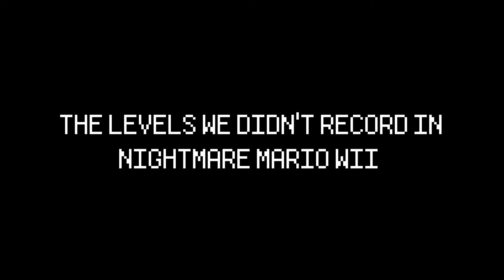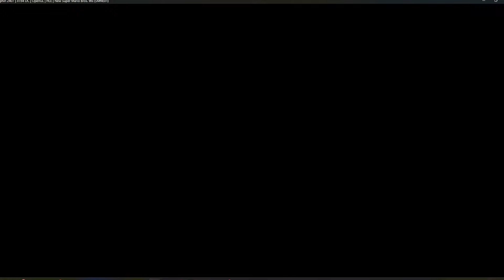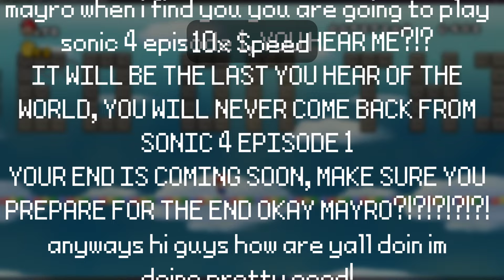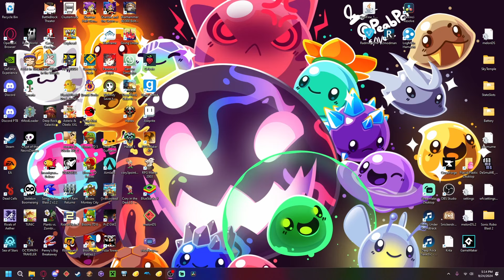Nightmare Mario Wii is THE Hack Ever - The Gaming Idiots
roy needs to pay for plants therapy sessions.

smoke

Edited by: Leaf
Thumbnail by: Leaf

Chestnut Valley (Paper Mario: The Origami King)
Athletic Theme (NSMBW) (SiIvaGunner)
A Tight Spot During Battle! (Pokémon: Black and White)
Tassel Town (Shantae: Half-Genie Hero)

[TAGS]
boy that sure was a nightmare. anyways New Super Mario Bros. Wii is a 2009 platform game developed and published by Nintendo for the Wii. A follow-up to New Super Mario Bros., it was first released in Australia, North America, and Europe in November 2009, followed by Japan a month later. It was released on the Wii U's Virtual Console in 2016, though only in Europe, Australia and Japan. A port in high definition resolution for the Nvidia Shield TV was released only in China in December 2017. Like other side-scrolling Super Mario games, the player controls Mario as he travels eight worlds and fights Bowser's henchmen to rescue Princess Peach. New Super Mario Bros. Wii was the first Super Mario game to feature simultaneous cooperative multiplayer gameplay; up to four people can play in cooperative and competitive multiplayer modes, taking control of Mario as well as Luigi and one of two multicolored Toads. The game also introduced "Super Guide", which allows the player to watch a computer-controlled Luigi complete a level.